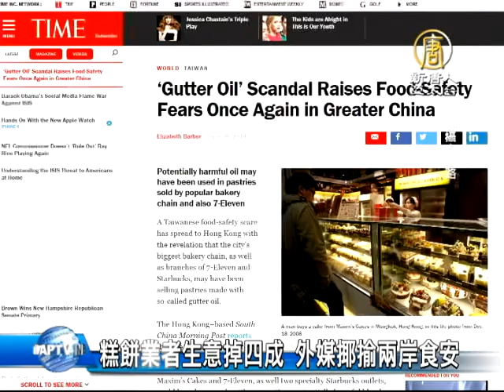【新唐人/NTD】糕餅業者生意掉四成 外媒揶揄兩岸食安｜餿水油｜地溝油｜頂新味全｜食安危機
餿水油事件，讓台灣的食安醜聞登上國際媒體。儘管政府強調會嚴查重罰，但已經重創下游的糕餅業績，業者表示，這幾天業績，足足掉了四成。